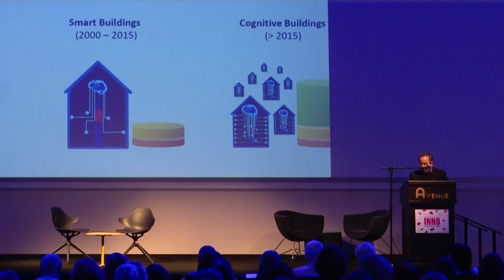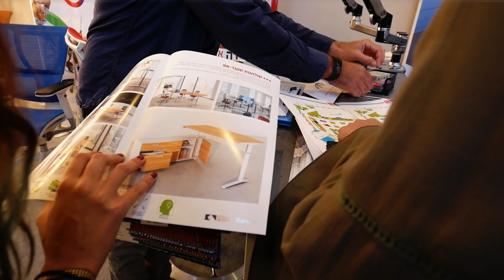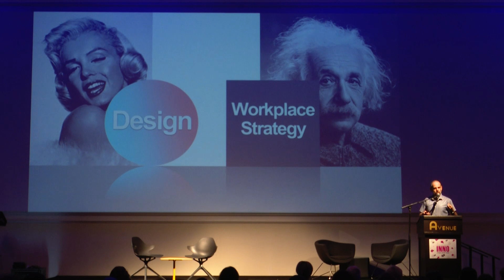בית ונוי צילום חכם רמי חכם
הכנס  הבינלאומי לעיצוב ואדריכלות -  2017 INNO
המשרד ומרחב העבודה